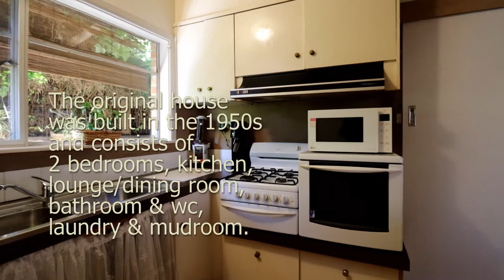9 Howitt Street Black Hill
Join me for a walk thru this dual living family property - essentially two homes in one